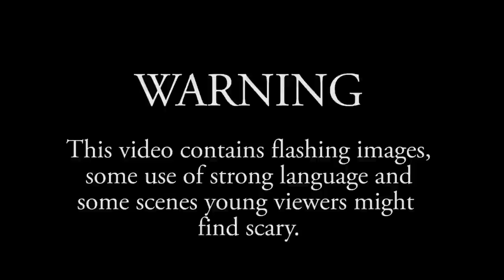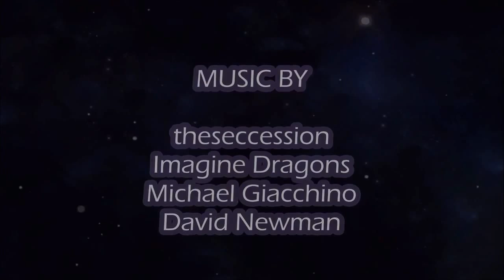Stranded [A Cleopatra's Misfits Short] [Final Major Project Unit]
Created as my third and final project for my 2nd/last year at College.

For this unit it was essentially up to us to create whatever we wanted for a very last video. I decided to create a short film based upon a couple characters for my work in progress novel Cleopatra's Misfits. The project was completely pitched, planned, directed, produced, written, filmed and edited by Jess Hicks. Extra thanks to Bethany Gozzard and Paige Pugh for starring.

Synopsis:
The film is set in the science fiction world of Cleopatra’s Misfits, an up and coming book series [written by Jess] set in the future following the adventures of the Cleopatra crew. This short will focus on crew members, Kori [Bethany Gozzard] and Ishani [Paige Pugh].
The two are on routine mission dropping off medical supplies at a nearby space station. It is on their return to the Cleopatra, that their shuttle craft is attacked. The two try to reach the Cleopatra, but it become futile when their craft is shot down. This leaves the two misfits stranded and forced to work together to survive as they try to reach their beloved Cleopatra for help.